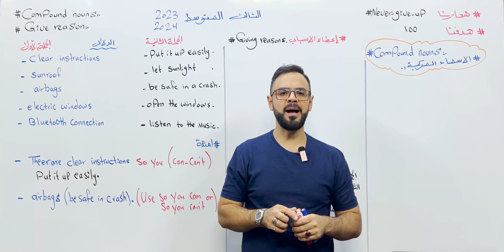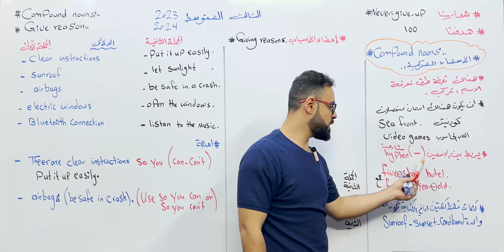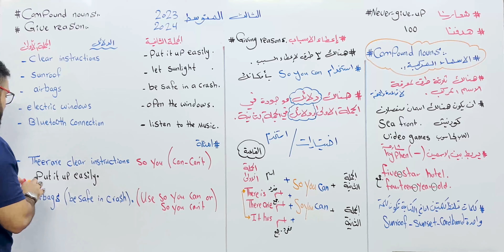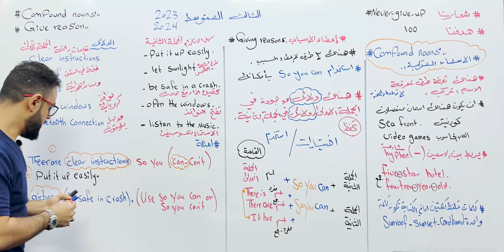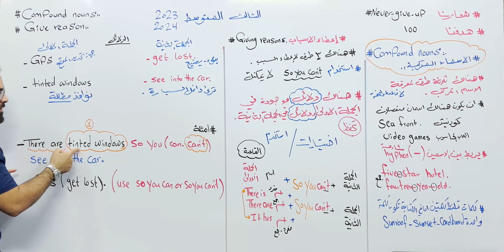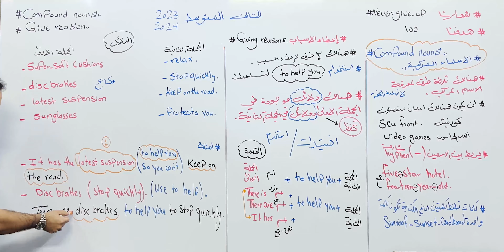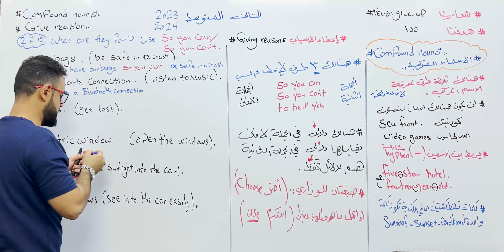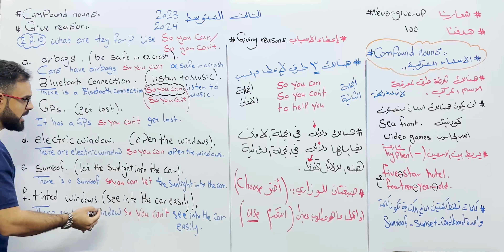انكليزي ثالث المتوسط | unit 1 الفصل الاول | المحاضرة 9| اعطاء السبب || علي الجبوري(منهج-2024)